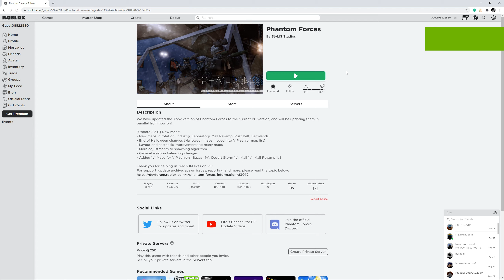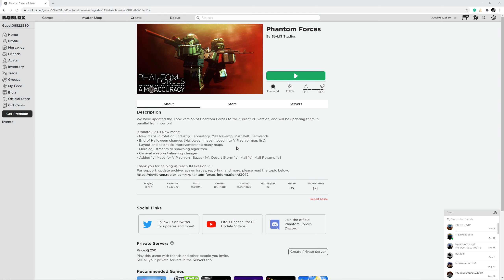Choked two nukes and went UNDEFEATED.